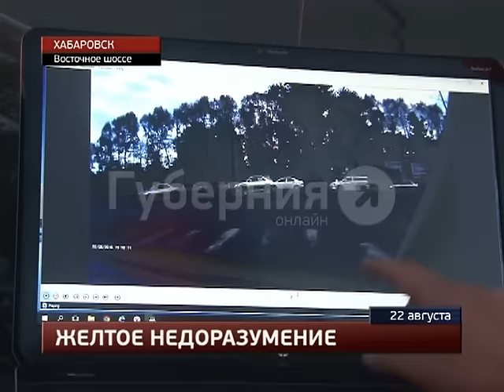Регистратор помог решить спорный вопрос о сигнале светофора в Хабаровске.MestoproTV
У остановки «Портовая» столкнулись машина такси и автомобиль беременной хабаровчанки, сообщает портал «Губерния».